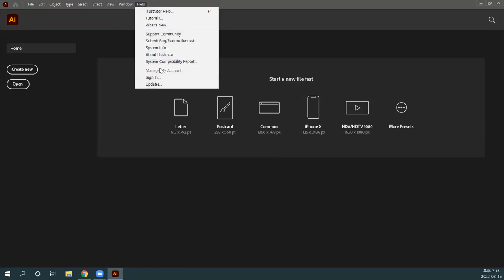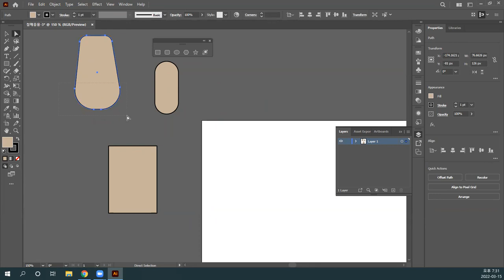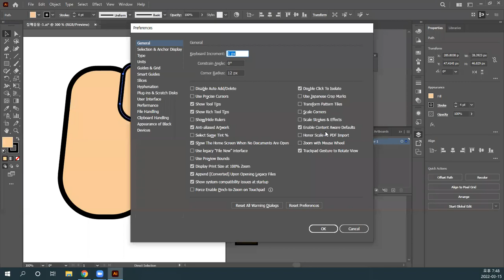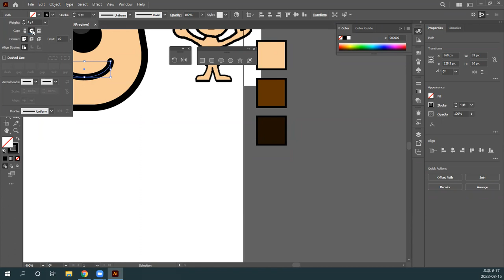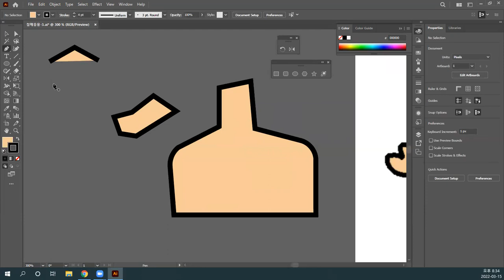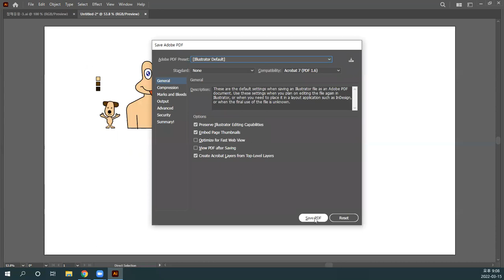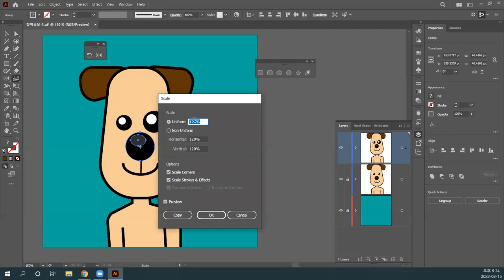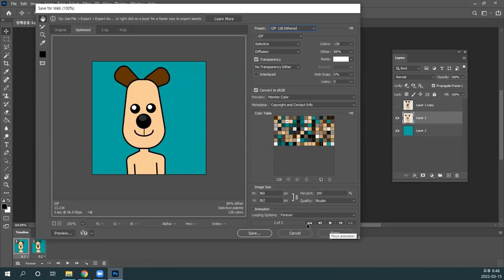이모티콘 기초3편 - 일러스트레이터로 그리기(원본제공)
일러스트레이터로 그리기와 포토샵 GIF 프레임애니메이션을 하나하나 짚어보면서 작업해봅니다.  길더라도 이해해주세요.
작업순서는 일러스트레이터에서 레이어 순서로 작업하고 꼭 저장을 해야합니다. Ai파일저장은 다른 동작을 위해서 꼭 필요한 것이지만, 애니메이션작업을 위해서 File-Export-Export As...로 다른형식으로 PSD(Photoshop)파일로 72dpi를 확인하고 내보내기를 해서 포토샵에서 Frame Animation을 구현합니다.